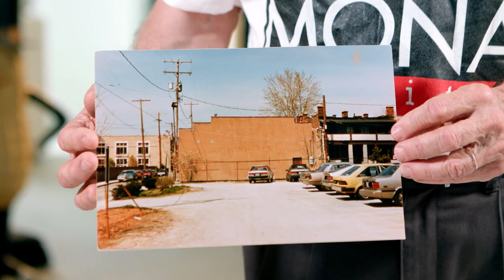Short North Murals Past And Present Preview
Wall-to-wall coverage of murals, past and present, in the Short North. Chris Steele, former president of Citizens for a Better Skyline, tells stories about the history of mural painting in the neighborhood.

We talk with Chris Steele, former president of Citizens for a Better Skyline, who discusses the changing landscape of the Short North in the 1980’s and how mural painting became a neighborhood passion.

We also look at the Short's North The Train, Mona Lisa and The Journey murals.